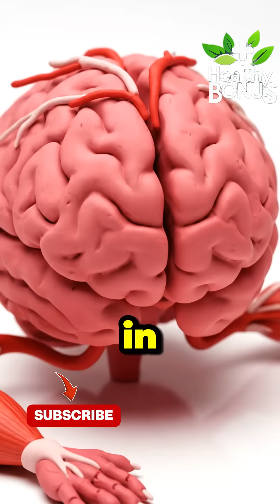The Placebo Effect: How Your Brain Acts Like Medicine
What if healing begins in the mind?

The placebo effect shows that simply believing in a treatment can activate real healing inside your body.
Your brain releases powerful chemicals like endorphins, dopamine, and serotonin — reducing pain, improving mood, and even helping neurological conditions.

Science confirms that the mind and body are deeply connected.

Healthy inside… beautiful outside.